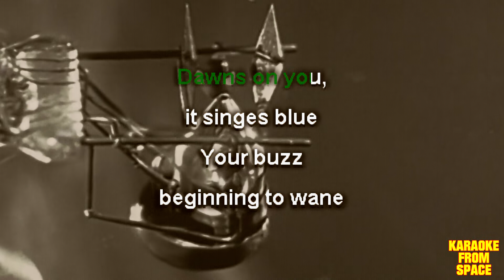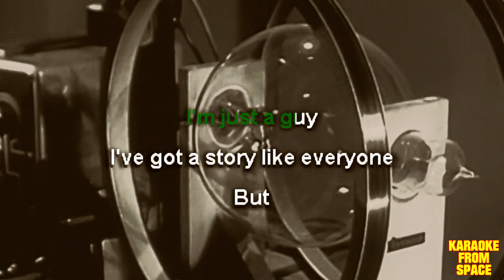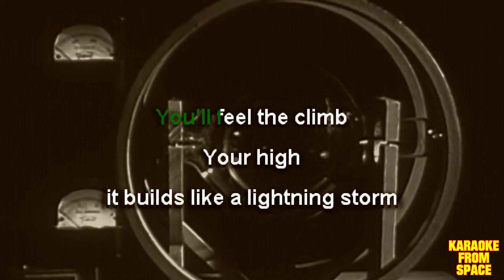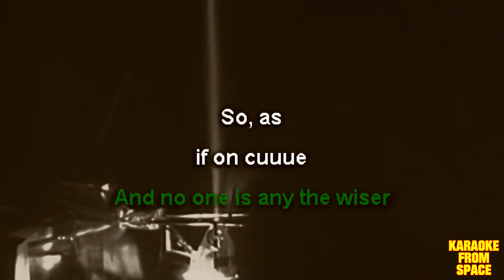R.E.M. • Electron Blue | Karaoke • Instrumental • Lyrics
Karaoke version of Electron Blue from R.E.M. Enjoy!

Background movie from Electrons in a Uniform Magnetic Field (1959)